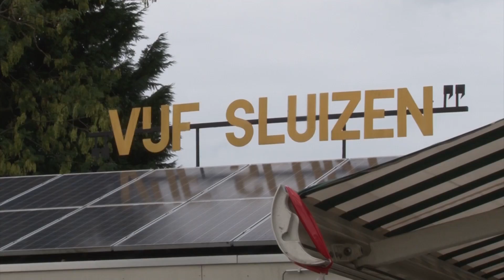reportage: Food & Music bij Vijf Sluizen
De hele zomervakantie is er iedere zaterdag Food & Music bij de Volkstuinders Vereniging Vijfsluizen. Gewapend met camera en microfoon gingen Ben Wigmans en Pieter Bos de boel verkennen.